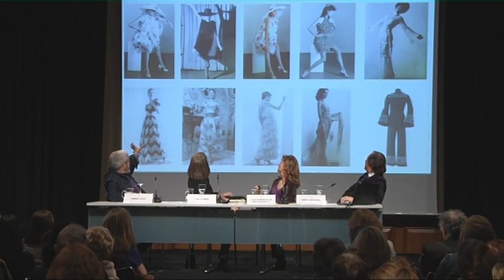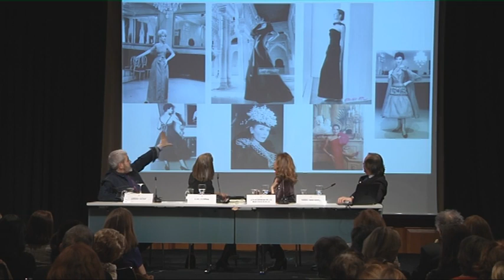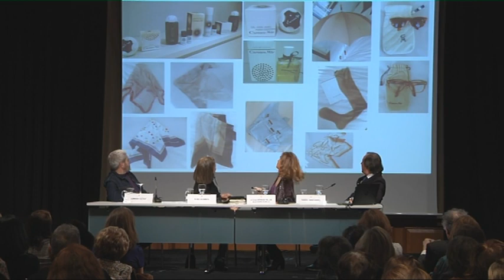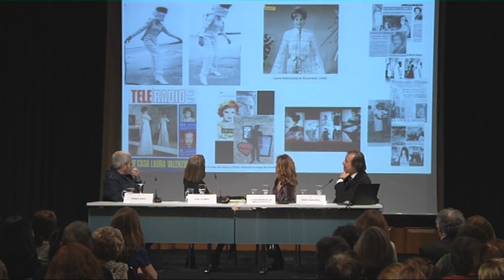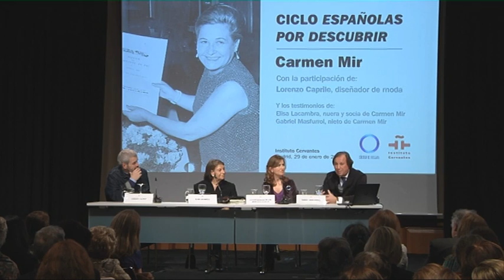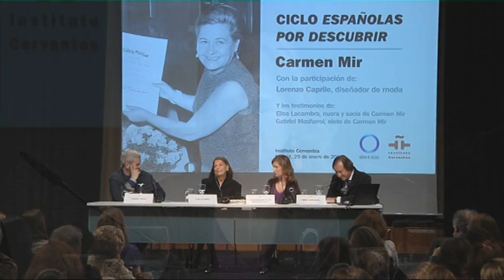Carmen Mir, por Lorenzo Caprile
Carmen Mir nació en Balsareny en 1903 y creció en Manresa. Su padre, un empresario textil, supo trasmitirle la fascinación por la moda. Carmen se formó como modista en los años 20, para después convertirse en diseñadora de moda y empresaria. Formó parte de la alta costura española con su propia casa de modas, «Carmen Mir», que abrió en Manresa en 1949 y después en Barcelona. Su estilo, que viajó por gran parte del mundo, fue popular en las décadas de los 60 y 70 por su toma inusual en las prendas originarias, principalmente, de Inglaterra: mini-falda y la moda «Barbarella».
El Círculo de Orellana, en colaboración con el Instituto Cervantes, le rindió un homenaje con esta tercera conferencia de la tercera edición del ciclo «Españolas por descubrir», a cargo del diseñador de moda, Lorenzo Caprile.